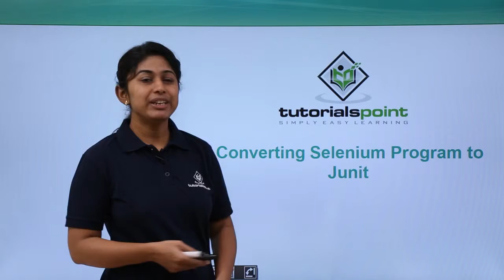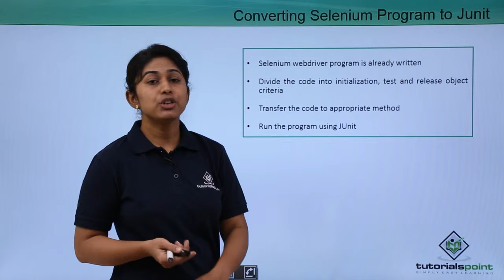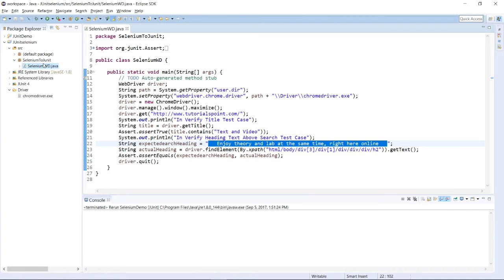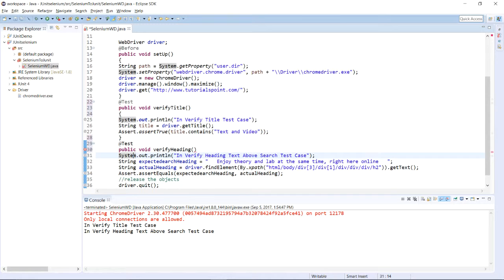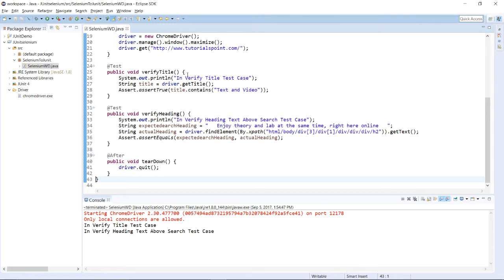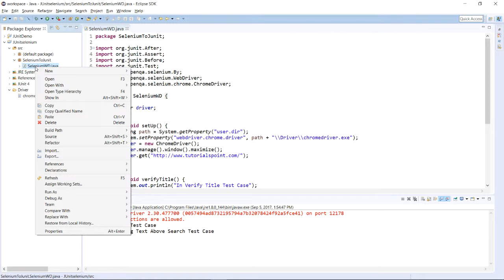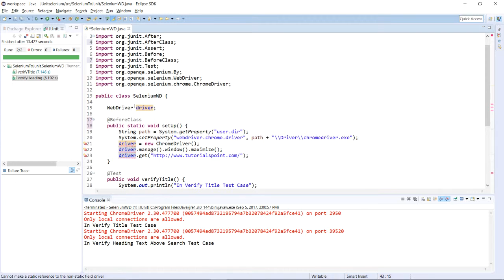Junit - Converting Selenium Program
Lecture By: Ms. Nishita A. Bhatt, Tutorials Point India Private Limited